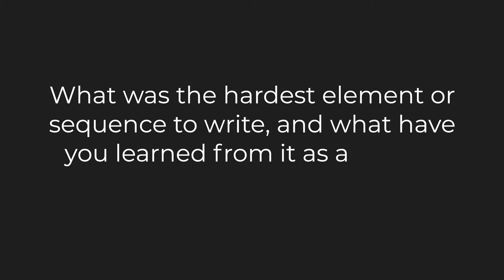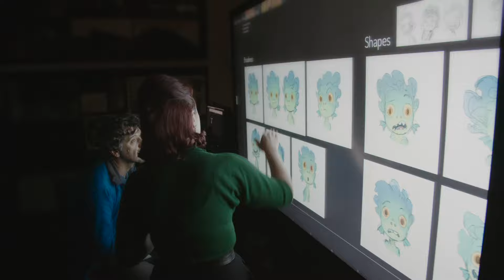The Hardest Part of Writing LUCA - ft. director Enrico Casarosa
🎁 SPECIAL Write For Animation Academy PROMO:
🚀 Unlock your animation writing career with WFA Academy! Dive into storytelling secrets, join a community of storytellers, and turn your passion into a profession.

What was the hardest part of writing on Pixar's Luca? Enrico Casarosa, co-writer and director of Luca, shares about his struggles embracing simplicity and an introverted protagonist.

Top 5 Screenwriting book (read in this order):
1. SCREENPLAY by Syd Field
2. STORY by Robert McKee
3. CREATING CHARACTER ARCS by K.M. Weiland
4. MAKING A GOOD SCRIPT GREAT by Linda Seger
5. SAVE THE CAT by Blake Snyder

A Write for Animation Production
 - Motion Graphics by: Jesús Robles
 - Spanish translation by: Mildred Guerrero (coming soon)
 - Thanks to: Karla Maldonado

😮 Thank you for reading all the way down, you're awesome!